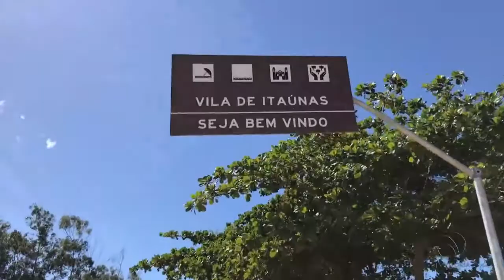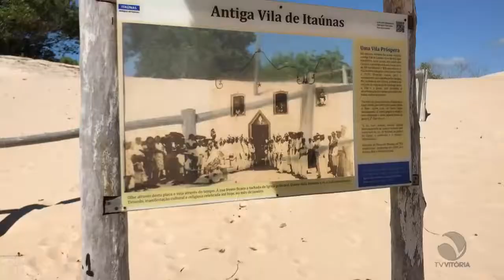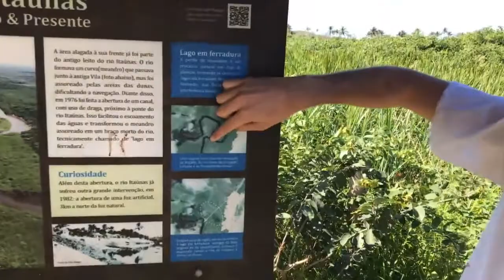paraisos capixabas itaunas